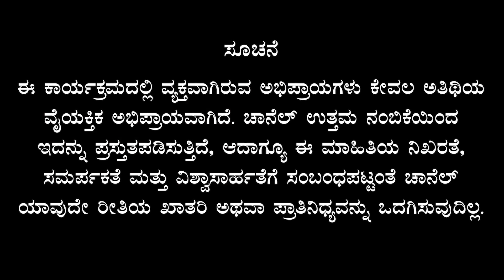Ep-109|‌ಭೂಮಿ ಕಬ್ಜ ಮಾಡಿದ ರೌಡಿಗೆ ಬುದ್ಧಿ ಕಲಿಸಿದ ಎಸ್‌ಕೆ‌ ಉಮೇಶ್!|Bengaluru Underworld | S K Umesh| GaS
ಎಸ್‌. ಕೆ ಉಮೇಶ್‌ ಅವರು ಬರೆದ ಪುಸ್ತಕಗಳನ್ನು ಕೊಳ್ಳಲು ಲಿಂಕ್‌ ಇಲ್ಲಿದೆ

ಸ್ನೇಹಿತರೆ ನಮಸ್ಕಾರ,

Hello everyone

gaurishakkistudio@upi
ಧನ್ಯವಾದ
ಗೌರೀಶ್ ಅಕ್ಕಿ ಸ್ಟುಡಿಯೋ